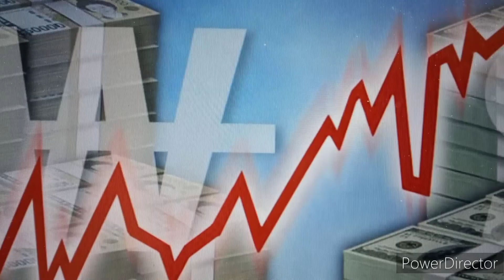원달러환율,어디까지 오를까?/ How far will the won-dollar exchange rate go?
경기 침체 국면에서 달러의 가치만 치솟는다. 대내적, 대외적 요인이 동시에 작용해 원‧달러 환율이 치솟고 있다. 1997년 외환위기 이후 정부가 외환보유고, 단기 외채를 늘리는 등 안정성을 키웠으나 국내 부동산 시장 침체, 무역수지 적자 폭 확대 등이 원화 약세를 부추기고 있다. 대내외적 악재에 둘러싸인 원화 가치는 떨어진다. 달러 강세 국면에서 브라질, 인도, 멕시코, 베트남 등의 통화는 상대적으로 견고하다. 높은 중국 의존도, 반도체 사이클 둔화 가능성 등으로 원화는 예외적이다. 고공행진 중인 원‧달러 환율이 연말까지 최대 1700원까지 상승할 수 있다는 전망까지 나온다.

1430원을 상회하는 원‧달러 환율은 높은 수준이다. 1997년 외환위기 당시 1962원, 2008년 글로벌 금융위기 땐 1570원까지 상승한 이후 최고 수준을 기록 중이다. 원‧달러 환율 상승 속도도 2008년 글로벌 금융위기 이후 가장 빠르다.
대외적인 악재는 유럽의 에너지 대란과 미국의 긴축기조가 계속되며 안전자산으로 꼽히는 달러화 강세가 계속되고 있다. 아울러 한국과 교역 비중이 높은 중국이 경기둔화의 늪에 빠지고 있다.

시장에선 환율이 1400원을 상회하는 건 이례적이다. 그러나 시장에서는 환율이 올해 연말까지 계속해서 상승할 것으로 전망한다. 일각에선 1,700원까지 오를 것이란 예측도 나온다. 미국의 경기 우위, 무역수지 적자폭 확대 등의 이유에서다.
채권시장의 윈도우 드레싱에 따른 외국인 순매수 제약 , 무역적자 확대 등으로 환율이 1500원대로 상승할 것으로 본다. 최근 문제가 되는 부동산 가격 하락, 외환시장 개입, 영국의 마진콜 사태 등이 시장의 쟁점이 된다면 신용문제의 현실화 여부에 따라 1600~1700원까지 올라가는 건 불가능하지 않다.

환율이 높아짐에 따라 코스피도 계속해서 하방 압력을 받을 것으로 보인다. 강한 금리인상 기조가 계속되는 가운데 환율까지 높아지면 외국인 투자자들은 환차손을 피하기 위해 주식을 대규모로 매도할 가능성이 높다. 이달 들어 외국인은 2조3100억원 어치의 코스피 주식을 팔아치웠다.

During a recession, only the dollar appreciates. The won-dollar exchange rate is soaring due to both internal and external factors acting at the same time. After the Asian financial crisis in 1997, the government improved stability by increasing foreign exchange reserves and short-term external debt, but the domestic real estate market stagnation and the trade deficit widening are fueling the won's weakness.
Surrounded by internal and external bad news, the won's value falls. Currencies such as Brazil, India, Mexico and Vietnam are relatively solid during the dollar's strengthening phase. The won is an exception given the high dependence on China and the possibility of a slowdown in the semiconductor cycle. There are even forecasts that the won-dollar exchange rate, which has been soaring, could rise to up to 1,700 won by the end of the year.

The won-dollar exchange rate above 1,430 won is high. It is the highest level since it rose to 1,962 won during the 1997 Asian financial crisis and 1,570 won during the 2008 global financial crisis. The won-dollar exchange rate is also rising at the fastest rate since the 2008 global financial crisis.
External adverse factors include the European energy crisis and the continued tightening of the US, and the strengthening of the dollar, which is considered a safe asset. In addition, China, which has a high proportion of trade with Korea, is falling into a swamp of economic slowdown.

It is unusual for the exchange rate to exceed 1,400 won in the market. However, the market expects the exchange rate to continue to rise until the end of this year. Some predict that it will go up to 1,700 won. This is because of the economic dominance of the United States and the widening of the trade deficit.
We expect the exchange rate to rise to the KRW1,500 range due to restrictions on foreign net buying due to window dressing in the bond market and a widening trade deficit. If the recent problematic real estate price declines, foreign exchange market intervention, and the UK's margin call crisis become issues in the market, it is not impossible to rise to 1,600~1700 won depending on whether the credit problem becomes a reality.

As the exchange rate rises, the KOSPI is expected to continue to receive downward pressure. If the exchange rate rises amid strong interest rate hikes, foreign investors are highly likely to sell stocks on a large scale to avoid foreign exchange losses. This month, foreigners sold 2.31 trillion won worth of KOSPI stocks.